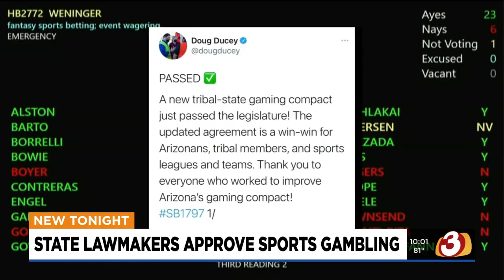Bill that legalizes sports betting heads to Ducey's desk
A bill that allows sports betting both on and off reservations passed the Arizona Senate and now heads to Gov. Doug Ducey's desk.